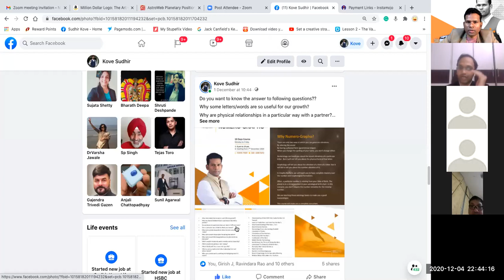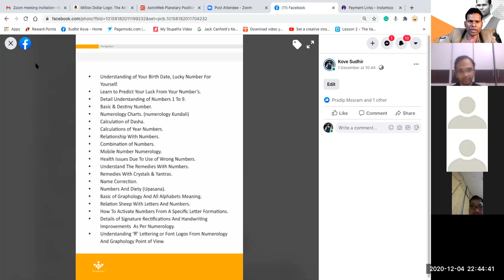Introduction of Numerology + Graphology part 1 (Numero - Grapho Part-2)